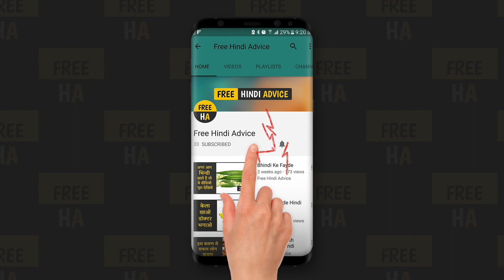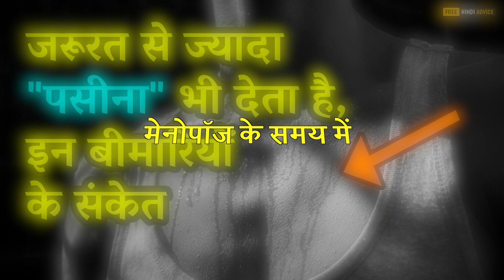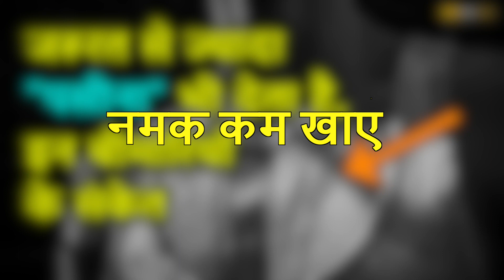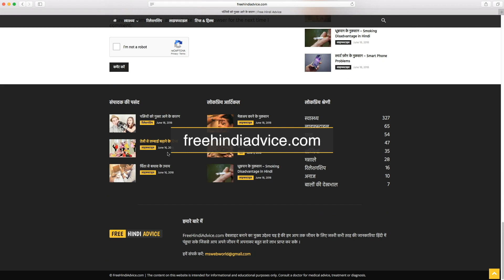जरूरत से ज्यादा "पसीना" भी देता है, इन बीमारियों के संकेत!! Excessive Sweating Treatment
पसीना तो सभी को आता है और यह स्वास्थ्य के लिए बेहद जरूरी भी है लेकिन कई बार आप जान ही नहीं पाते कि ज्यादा पसीने की आड़ में आपको और भी कई परेशानियां घेर रही हैं। अगर आपको भी अत्यधिक पसीना आता है तो इसे हल्के में न लें क्योंकि यह कई रोगों की तरह तरफ इशारा करता है।